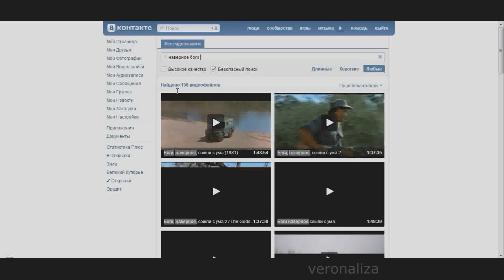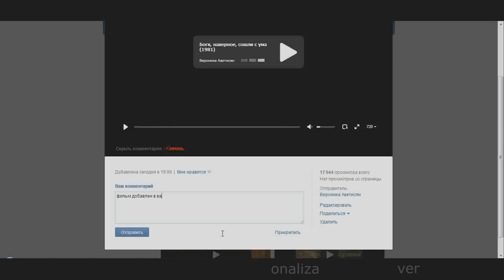как найти видео вконтакте